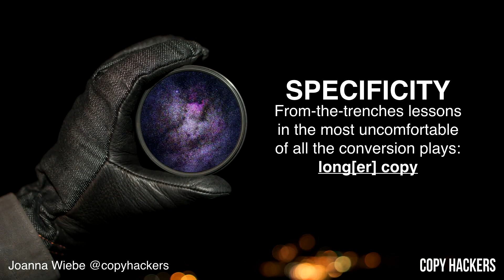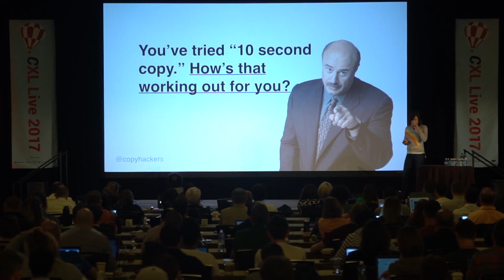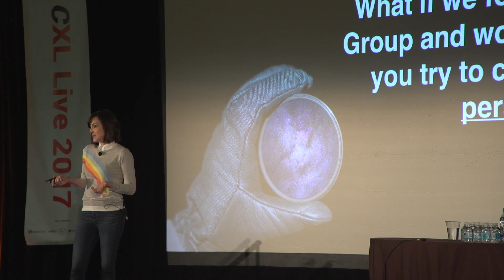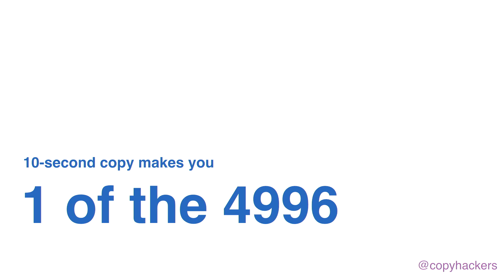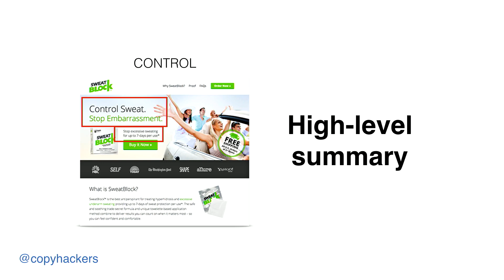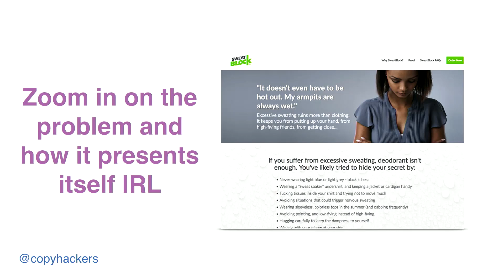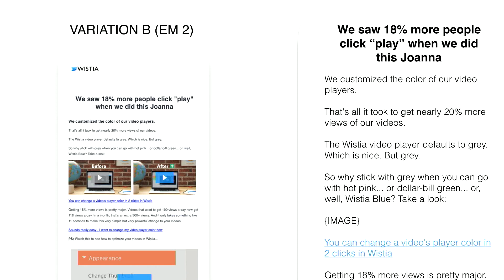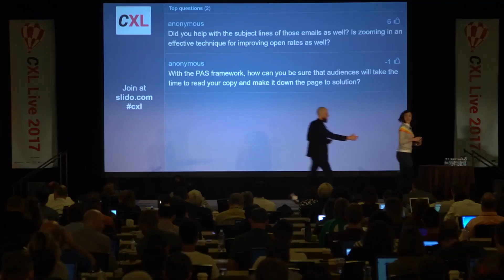How to Be Specific: From-The-Trenches Lessons in High-Converting Copy - Joanna Wiebe - CXL LIVE 2017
The original conversion copywriter, Joanna teaches fast-growing companies how to craft copy that moves people to action.

In this talk from CXL Live 2017, Joanna will spill the many lessons she's learned along the way to write high-converting copy.